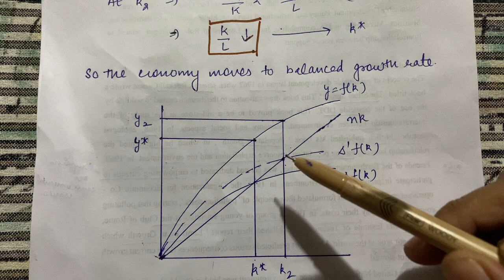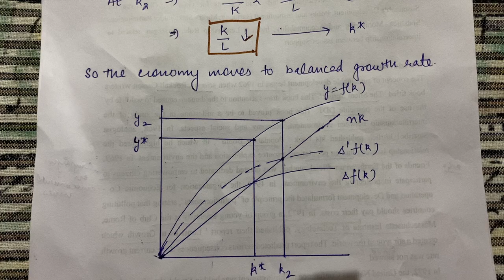Solow Model of Economic Growth | सोलो का आर्थिक संवर्धि मॉडल ।M.A. Eco | UGC NET/PGT